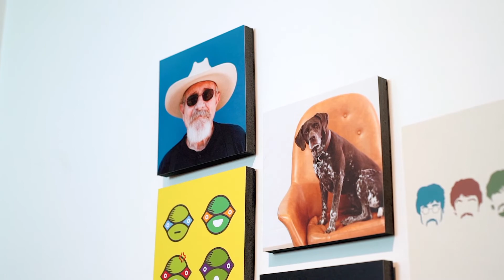Cómo son nuestros PixSets - Canvas Lab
En este video te mostramos cómo son nuestros PixSets.

El envío es gratis y garantizado a cualquier parte de México.